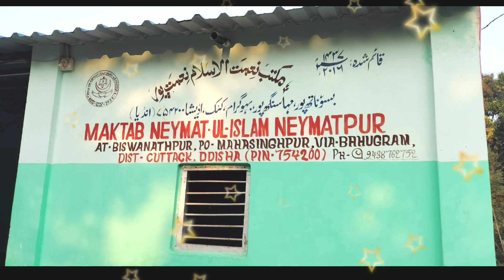Tilawat Aur Naat Sharif.Maktab Neymatul Islam Neymatpur Ka Azimush Shan Ijlase Aam/Raqiba/Rasabaنعت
Tilawat Aur Naat Sharif.Maktab Neymatul Islam Neymatpur Ka Azimush Shan Ijlase Aam/Raqiba/Rasaba۔Date 30 January 2023.MTmedia odisha.